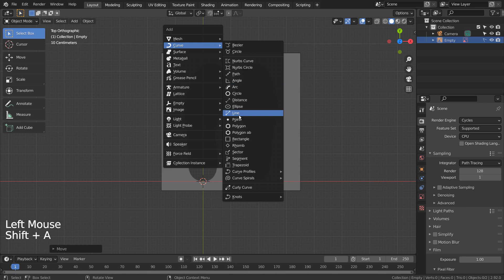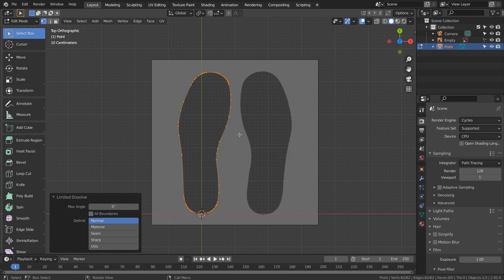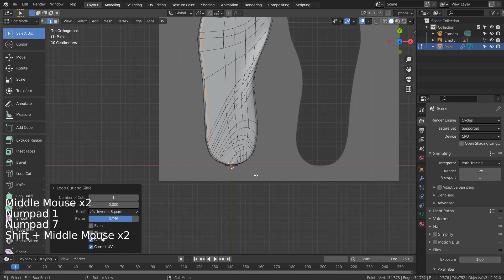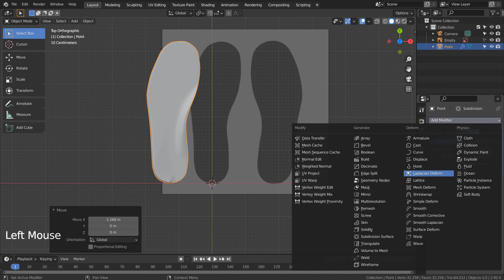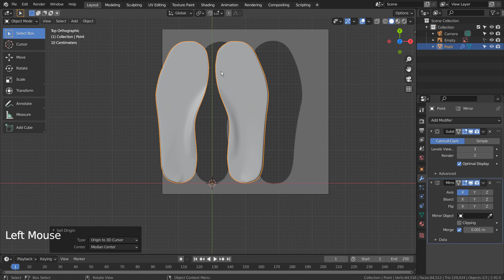Blender beginner series No. 126 - Easy all quads grid fill mesh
Please look for 'insole' in Google Image Search to find the reference image. :)